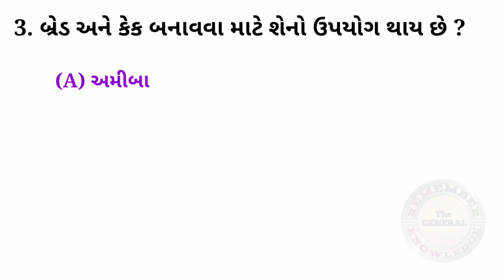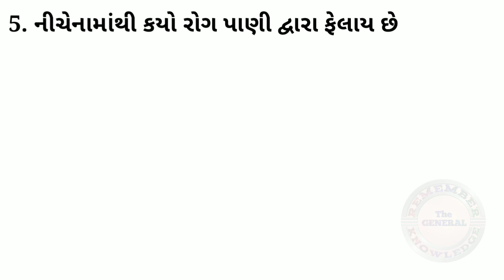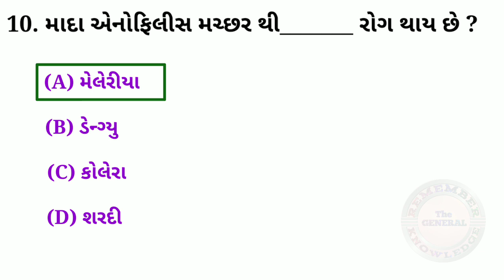સામાન્ય જ્ઞાન ક્વિઝ (ધોરણ - 8 વિજ્ઞાન) General Knowledge Quiz STD- 8 Science